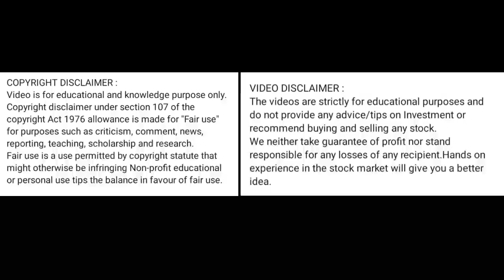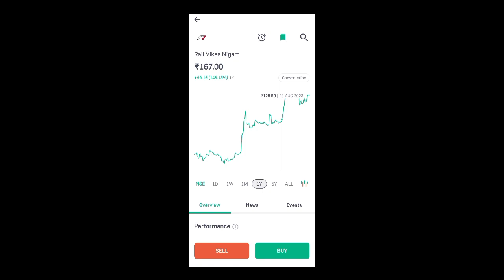rvnl share price today I rvnl share news today l rvnl share latest news today l rvnl share news